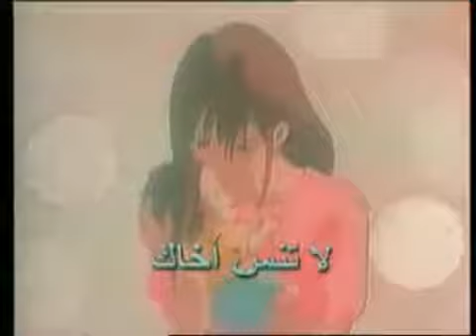أنا و أخي أغنية المقدمة